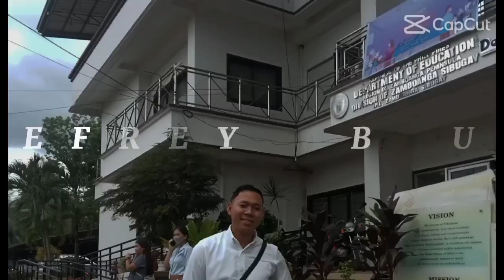Fresh fresh market in parang sulu brgy. lungan gitong 🦪🐟🐠🍌🍉